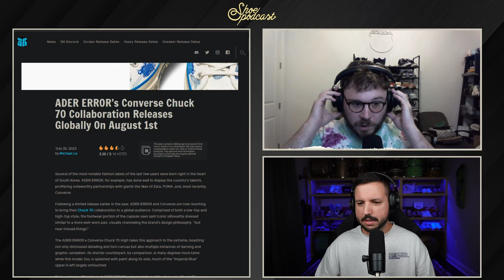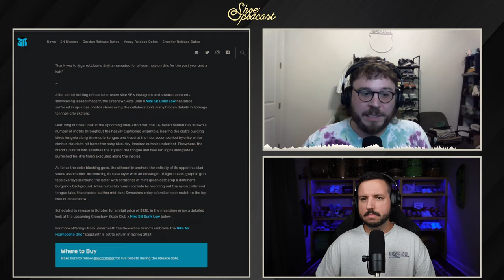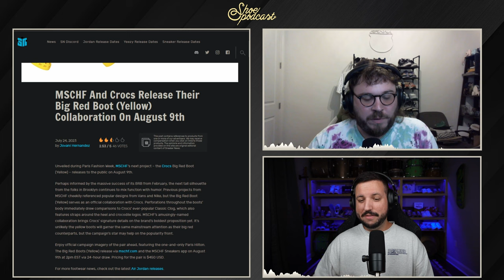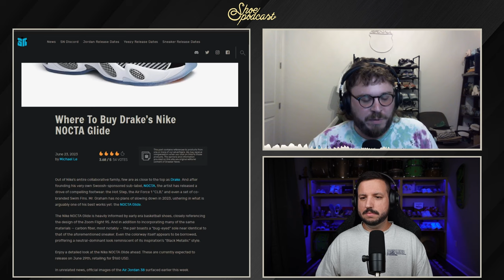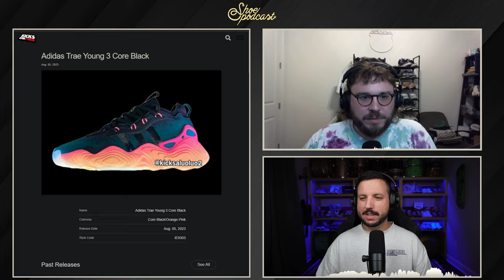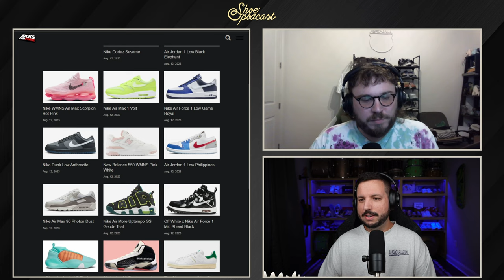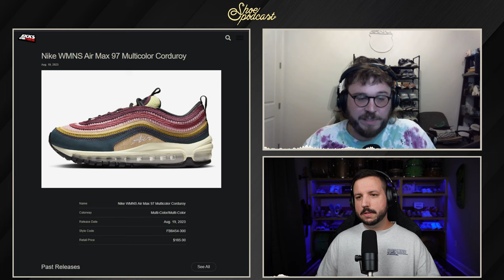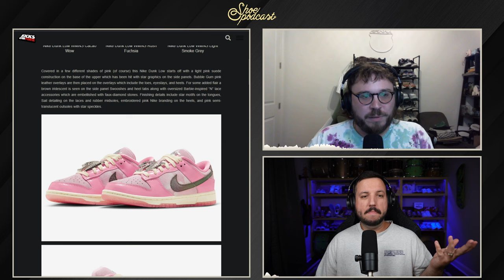Sneaker Releases in August 2023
Time Stamps:
0:00 - Intro
7:00 - Nike Zoom Vomero 5 “Supersonic”
12:44 - Ader Error x Converse Chuck 70
15:17 - Nike Dunk Low Twist
16:52 - Crenshaw Skate Club x Nike SB Dunk Low
18:51 - Billie Eilish x Nike Air Alpha Force 88
19:35 - Crocs x MSCHF Big Yellow Boot
22:11 - Nike Dunk Low “Industrial Blue”
22:57 - Adidas Harden Vol. 7 “Flash Aqua”
23:40 - Nike Air Max 1 “Magma Orange”
24:42 - Adidas Stan Smith “Homer Simpson”
25:24 - Nike Nocta Glide
27:01 - Air Jordan 1 Low “Black Toe”
29:06 - New Balance 1906R “White Aqua Purple”
30:30 - New Balance 550
31:16 - Air Jordan 5 “Burgundy”
33:28 - Nike Cortez “World Make”
34:58 - Off White x Nike Air Force 1 Mid “Sheed Black”
35:32 - A Ma Maniere x Jordan Air Ship
37:22 - Nike Air Max 97 Womens “Corduroy”
40:07 - Nike Air Force 1 Low Irridescent
40:28 - New Balance Protection Pack
41:50 - Nike Dunks and Air Max 1
46:04 - Outro